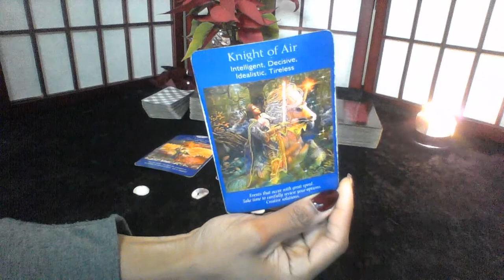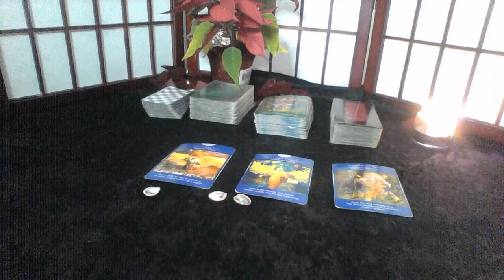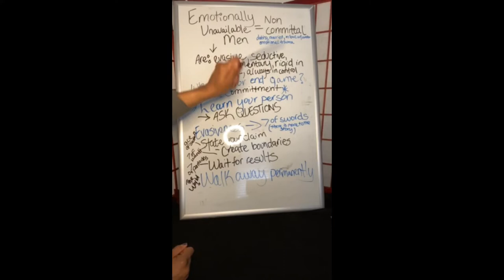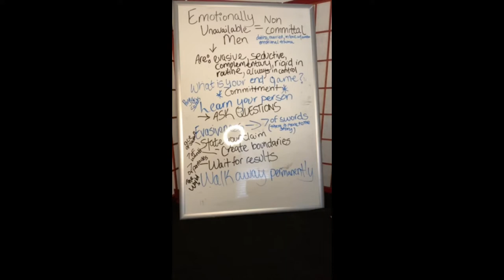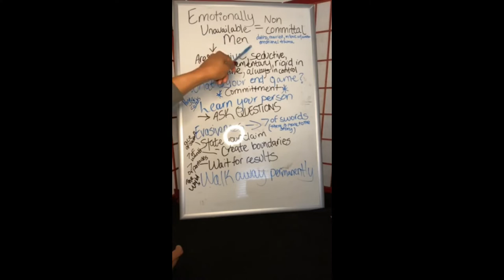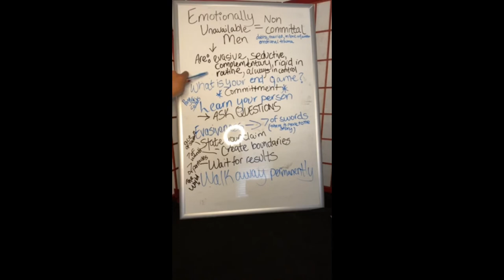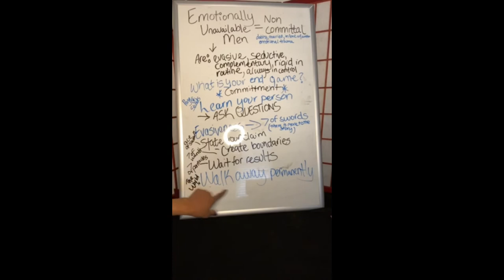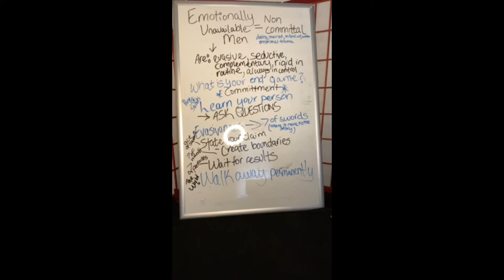PISCES DEC 8 14 2019 CRUSHING YOUR GOALS THIS WEEK EDIT